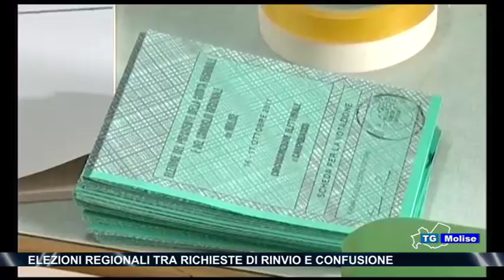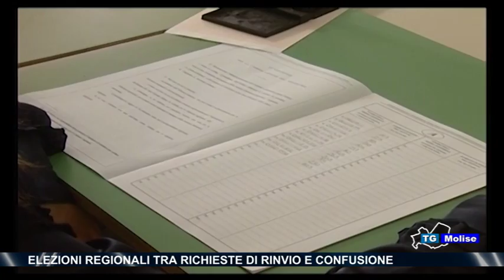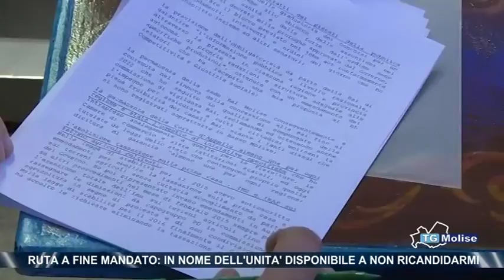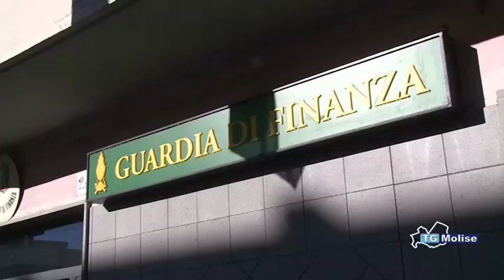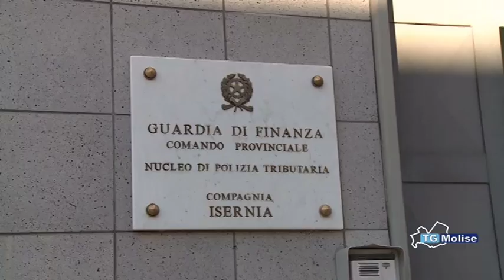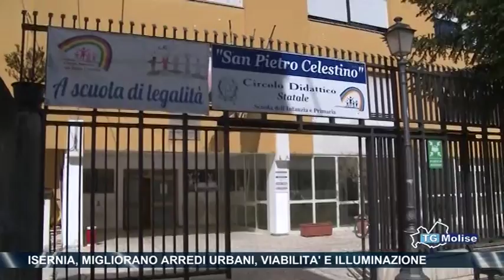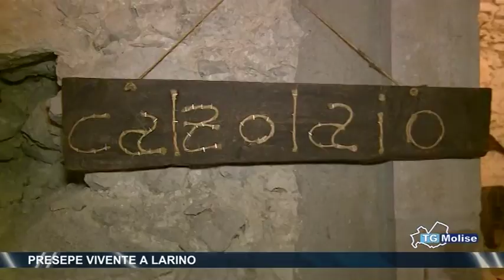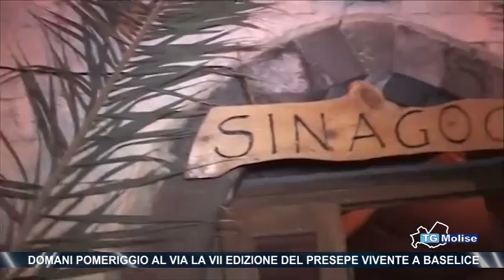Tg Molise Telemolise 27 12 2017 ed 23 00